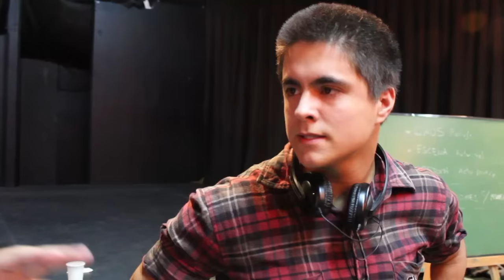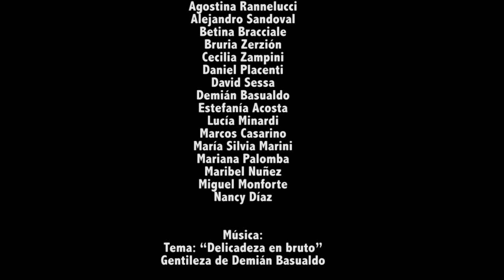FUNDACIÓN CINE CON VECINOS Cortometraje "LA GRAN ACTUACIÓN" (Mar del Plata, Pcia. Bs.As.)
Creación colectiva de un cortometraje de ficción realizado en una sola jornada durante el denominado "Taller de Cine con Vecinos" que realiza -en barrios, pueblos y ciudades de todas las regiones de Argentina- la Fundación Cine con Vecinos junto con la Gerencia de Acción Federal del INCAA (Instituto Nacional de Cine y Artes Audiovisuales). Desde las 9 AM y hasta las 5 PM, un grupo de vecinas y vecinos de Marde Plata, provincia de Buenos Aires. Durante una jornada intensa los participantes eligieron contar una desopilante historia sobre la actividad del cine y sus roles. En clave de humor, el cortometraje de ficción narra el dilema de un director de cine que sufre una grave situación durante el rodaje. Los cineastas argentinos Fabio Junco y Julio Midú dirigieron la actividad que fue coordinada por Gerardo Boglioli y Damián Laplace desde la Gerencia de Acción Federal del INCAA. El proceso creativo y comunitario permite a los participantes lanzar ideas, votar una historia e inmediatamente iniciar el rodaje con solo una cámara de video digital y un micrófono. La potencia de la actividad se fortalece con la actuación ante cámara de los vecinos y vecinas (usualmente sin experiencia alguna) y con la utilización de los propios escenarios cotidianos, sus viviendas, diversas locaciones y los exteriores de la comunidad donde se filma el cortometraje de FICCIÓN.